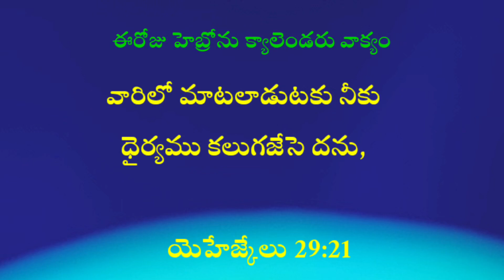05-12-2023 /నీతిమంతులు సింహం వలె ధైర్యంగా ఉందురు/Hebron calendar/morning meditation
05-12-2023 /నీతిమంతులు సింహం వలె ధైర్యంగా ఉందురు/Hebron calendar/morning meditation